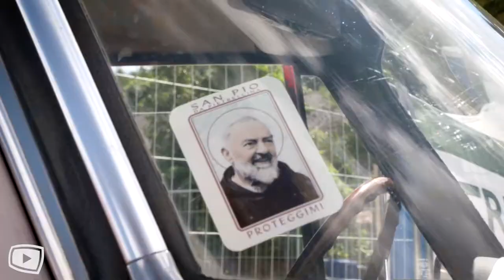Alfa Romeo Oldtimer Treffen Breitenbrunn